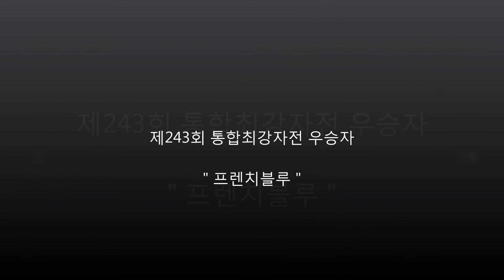2013 09 01 통합최강자전 결승전 사우(창) vs 프렌치블루(악기)